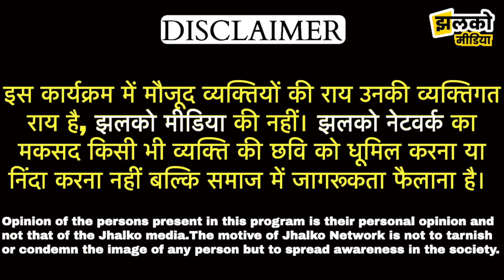Bikaner की अनोखी सुरंग का ख़ुफ़िया रास्ता जो जूनागढ़ महल से अन्नपूर्णा माता मंदिर के बीच है~BikanerNews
Produced By : Jhalko Bikaner
Edited By: Mukesh Bohara
Reported By:  Mahadev Ji
Cameraman : Surendra JI